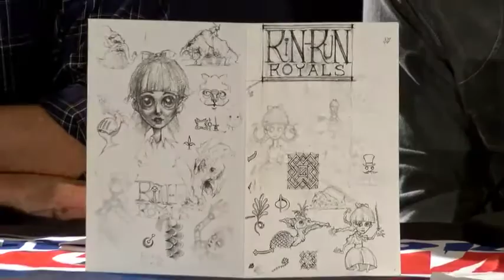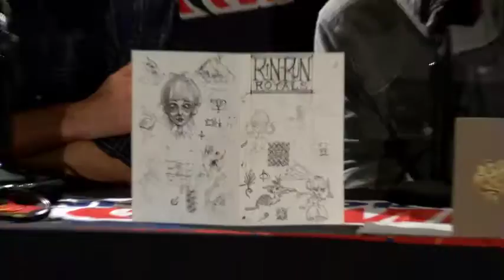Squickerwonkers NYCC16 Panel w/Evangeline Lily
Evangeline Lilly and Rodrigo Bastos Didier discuss the Sketchbook for Squickerwonkers book 2 and what fans can expect from the follow up to the bestselling The Squickerwonkers (book 1) - in conversations with EW magazines Dalton Ross at New York Comic Con 2016